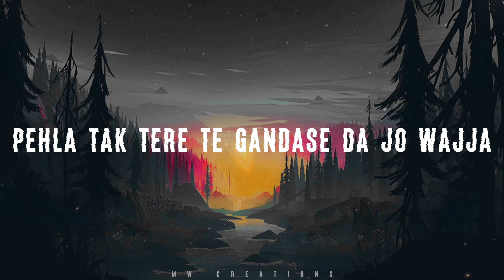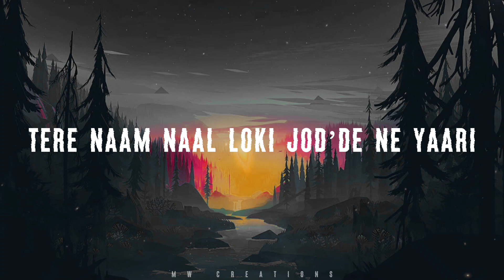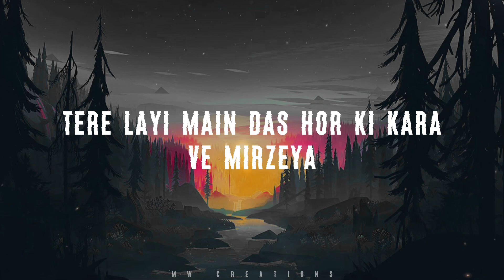Sahiba - Simiran Kaur Dhadli (Lyrical Video)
Please support